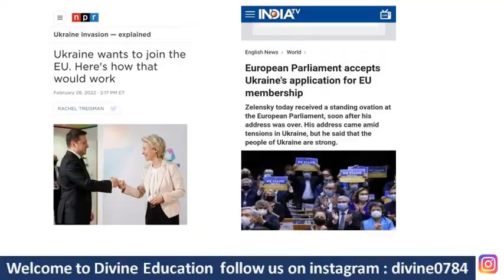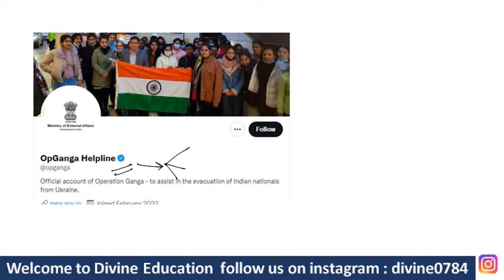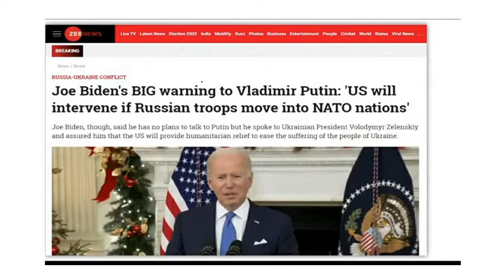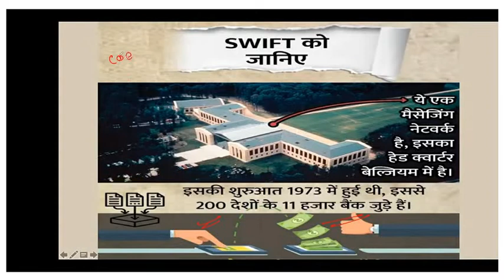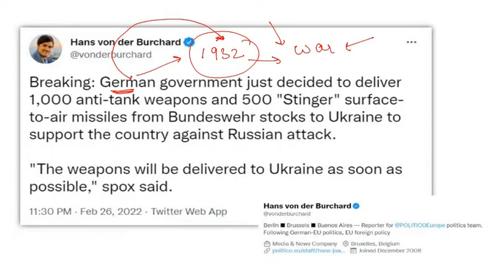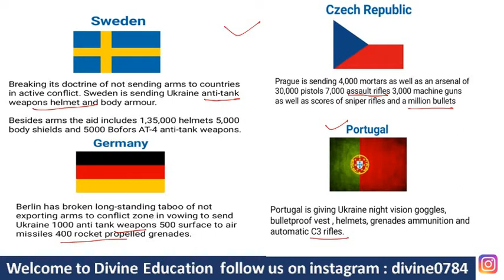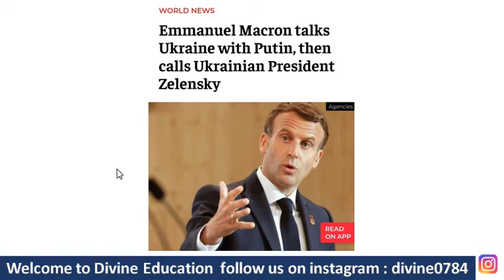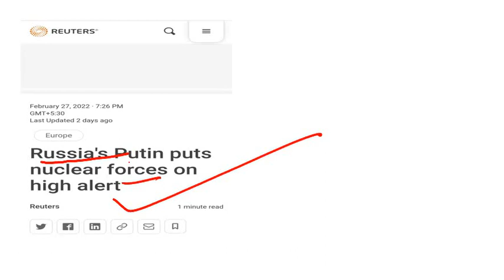Russia vs Ukraine war | Russia Ukraine conflict explained in hindi | world war 3 | by Rohan Mishra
The Russian Federation and Ukraine are currently in a state of war: the Russo-Ukrainian War began in 2014 following the Russian annexation of Crimea from Ukraine. In February 2022, Russia invaded Ukraine across a broad front